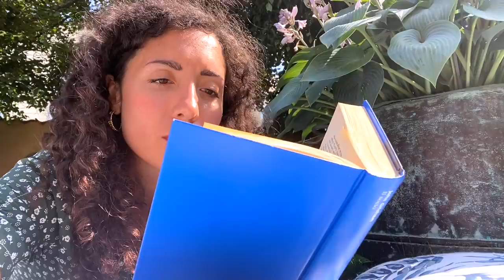Non crederete ai vostri occhi! | Danimarca d’estate, hygge, estetica scandinava mare al nord, natura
Dopo la regata della scorsa settimana, oggi ci rilassiamo al mare in Danimarca e ci immergiamo nella natura, nell'hygge e nelle tradizioni estive Danesi.

★Chi sono?